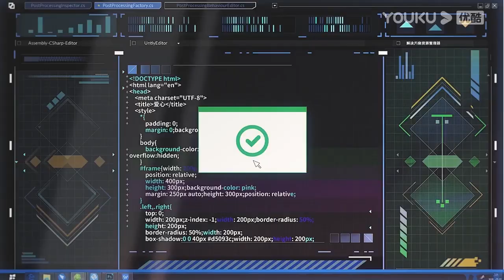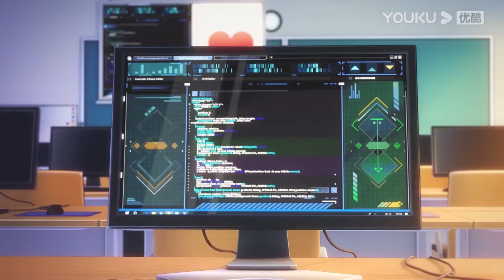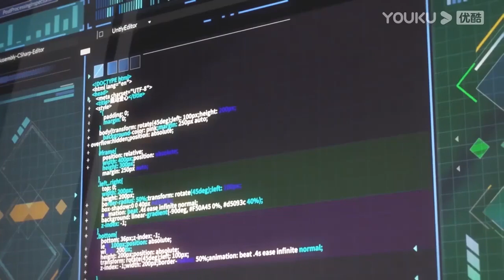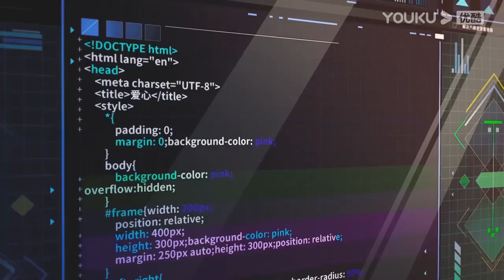灰姑娘遲到被老師發現，尷尬的面紅耳赤不知所措，天才少年卻當眾為她解圍，她心動不已【打火机与公主裙 Lighter&Princess Dress2 1】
剧名（Drama Name）：【打火机与公主裙 Lighter&Princess Dress】